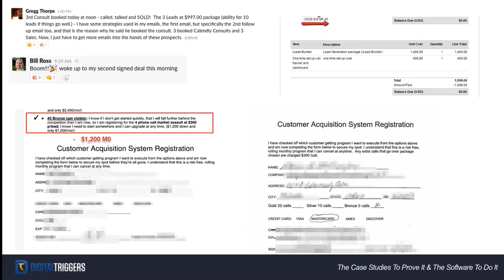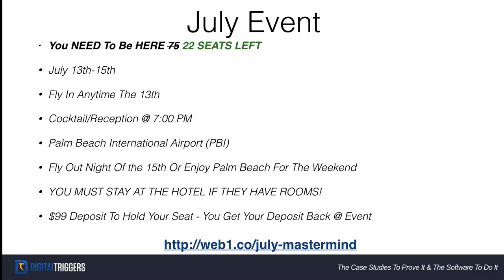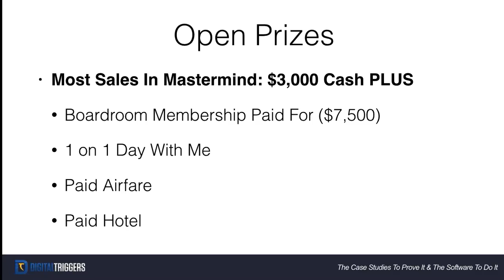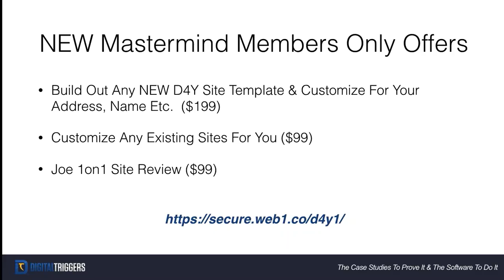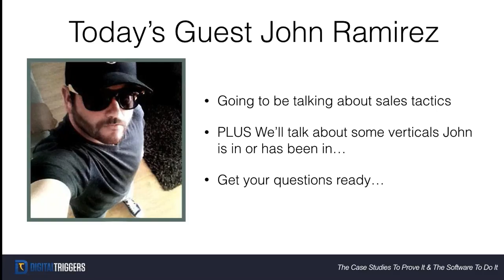QZX900 J03 WIO